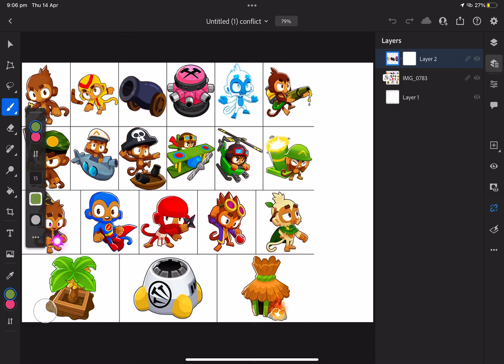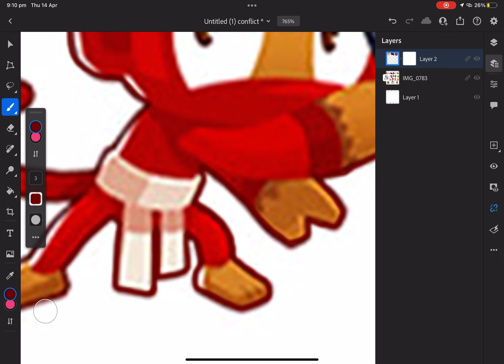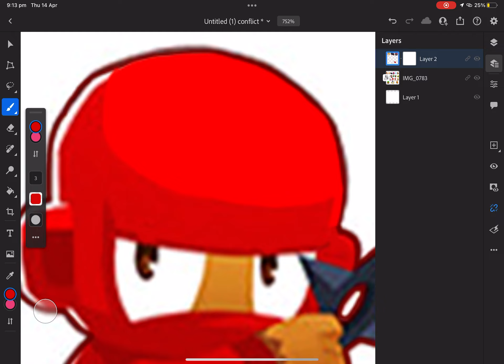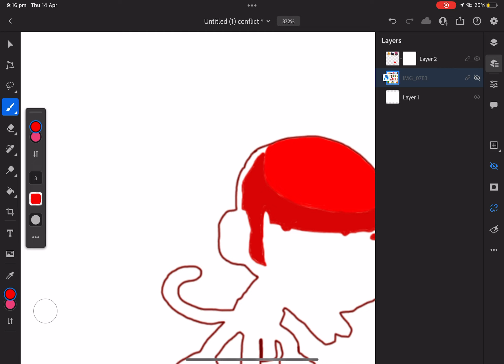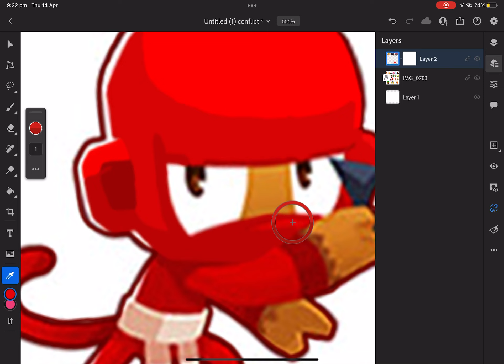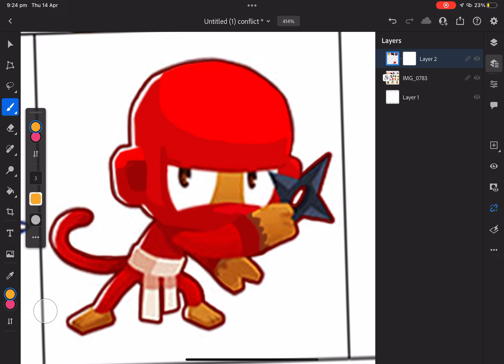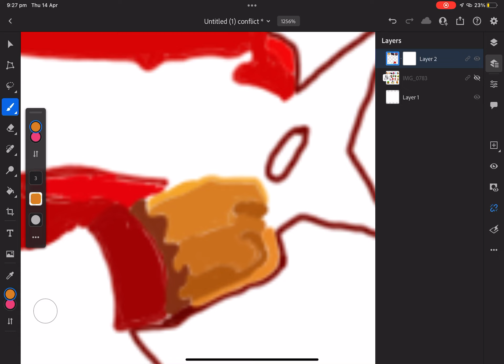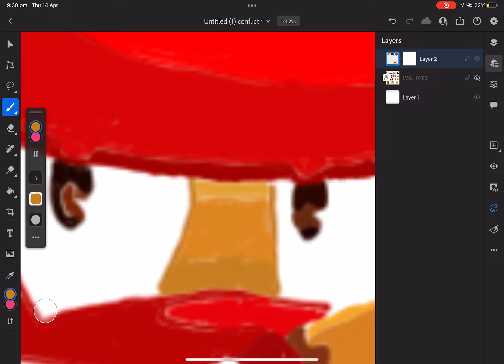Manual copy and paste series BTD 6